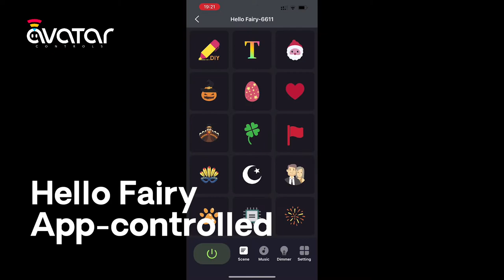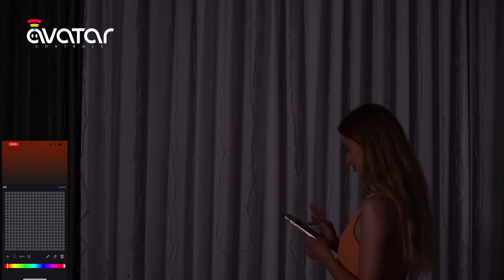AvatarControls Smart Curtain Lights 400RGBW LEDs 2mx2m App-controlled Festival Theme and DIY Effects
AvatarControls Curtain – App-Controlled LED Curtain Lights String with 400 RGB+W (16 Million Colors + Warm White) LEDs. 6.56 by 6.56 feet(2m x 2m). Indoor and Outdoor Smart Lighting Decoration

Create the ultimate lighting decorations with smart, addressable LED lights AvatarControls Curtain and explore virtually unlimited ways to transform your space with light and color
· Enjoy setup in a matter of seconds via Bluetooth and IR, manage your lights with the free Hello Fairy app (iOS and Android), set automated playlists, switch your lights on and off, apply timers, dim them and adjust their brightness, and much more
· Unleash your creativity with endless preset effects and animations, and create your own personalized ones using the DIY panel on the Hello Fairy App. Use your imagination and any shade, gradient, hue, or tint of 16 million colors and white light to create the ultimate decorative lighting
· Use your weatherproof lights all year round both indoors and outdoors. Create the perfect lighting for parties with friends, gaming rooms, BBQs, birthdays and any type of celebration
· Watch your lights dance to music in your space and applies synchronized colors and effects to your lights